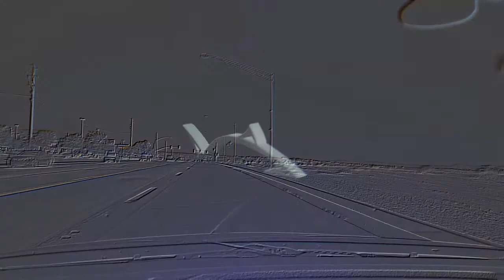Catching big summer Catfish and other species (Epic Footage)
CATCHING BIG SUMMER CATFISH AND OTHER SPECIES.
FUN TIMES WITH MY SON FROM CALI
I BROKE A PB FOR HIM FOR SURE GETTING HIM ON THIS KITTY.
HE FOUGHT IT LIKE A CHAMP.

UP COMING VIDEO'S WILL BE SOME DIVING FOOTAGE
BIG SHOUT OUT TO MY BUD

He has hooked me up with a diving mask with a GoPro mount so now you all can see what i see.
i will be doing some diving with PolishMafia982 and allot of collaboration ..

Much Love to the one's who respect my uploads and all I do thank you for all the support..

OK GUYS SO HAD TO RE-EDIT AND UPLOAD THIS VIDEO DUE TO  A ISSUE I CAME ACROSS I PROMISES THAT ISSUE WILL NOT HAPPEN AGAIN .
APPARENTLY I GAVE UP SOME ONE'S HONEY HOLE
..LOL..
So for now on I wont mention any one in my videos onless they ask me to or agree to be apart of my channel..

LINE CUTTERZ

About
This innovative ring makes cutting fishing line so easy that you won't be able to fish without it. Wear it or mount it to your rod, boat rail or kayak seat

Impressum
Line Cutterz, LLC.

Awards
Kayak Angler Magazine - Angler's Choice Award - Best Innovative Product - Runner Up

SHOOT STRAIGHT LINES TIGHT
VIDEOS EDITED AND CREATED by georgeterro AKA MR-FLIP
Please allow Monetization.

Rewind Remix ? The latest & greatest non-copyrighted music!

Connect with Rewind Remix!

If you want to use this music in your own video, you must copy and paste the following information into your video description:
Song: 7ir3 [Rewind Remix Release]
Artist: Art Yey